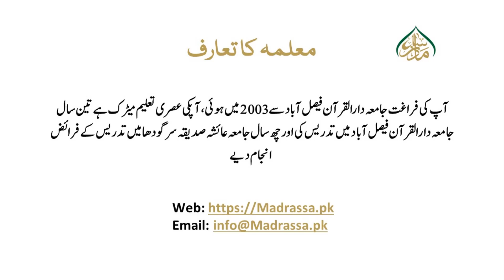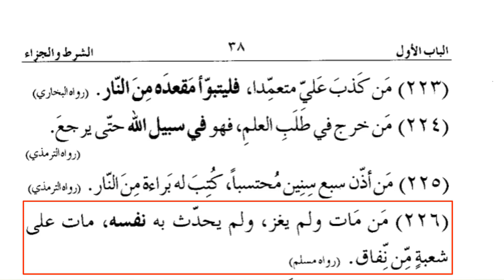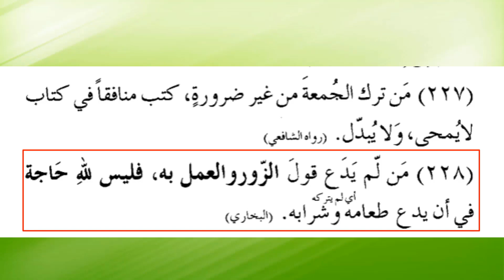زادالطالبین سبق :68 حدیث نمبر:225 تا 228/ Zad ut Talibeen lesson 68